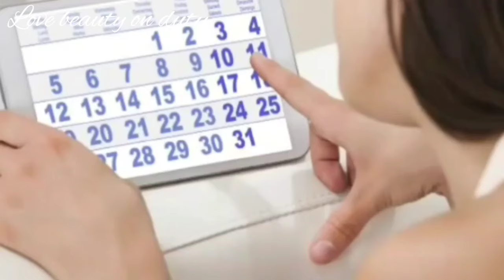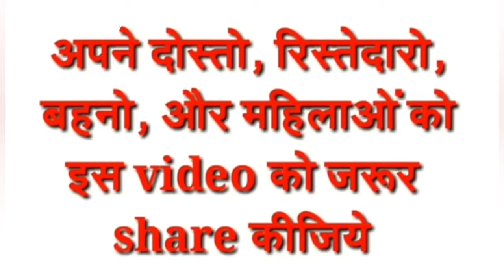1st पीरियड आने की सही उम्र क्या है ? पीरियड के बाद लड़की के शरीर में क्या बदलाव आते हैं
1St periods aane ki sahi age l
beti ko first periods kb aate hai ,
1at periods ke bad body me Kya बदलाव आते है , 1st period me kin bato ka khyal रखें ,periods me Kya khate Kya piye ..

so if you have any detail about this topic so.plz keep watching this full video and...
and thank you so much for your support and if you are new to my channel a huge welcome to our you tube family plz take a moment and click the  subscribe  button and bell icon. so you can connect with me always .